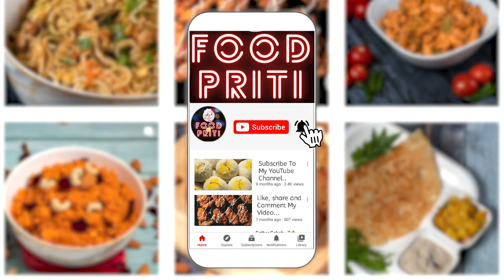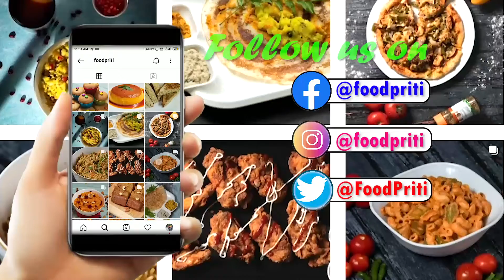সুইট কর্ন স্যুপ | Sweet corn soup recipe | स्वीट कार्न सूप रेसिपी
Make this easy and delicious sweet corn soup to satisfy your soup craving. With just a few simple ingredients this comforting corn soup will be ready in about 30 minutes. Use fresh corn or canned corn. Serve hot as brunch or a light lunch or dinner with crusty bread or pasta.

My 2021 KIT for Filmmaking, Photography & Vlogs:
DSLR Camera
Lenses that I use
Canon 50mm F1.8
Canon 24mm F2.8
Tamron 18-200mm
and canon 55-250mm zoom lens
Tripods
Digitek Tripod
Simpex Tripod
Filters
ND Filter
Polarizing Filters
lights
Godox SL60W
Godox TTL Flash
Godox Manual Flash
42inch reflectors
Audio
RODE VideoMicro COMPACT